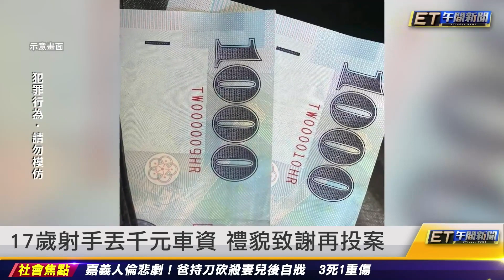新北17歲槍手當街射51槍 裁定收容｜20230421 ET午間新聞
新聞內容

新北17歲槍手當街射51槍 裁定收容
當鋪掃射非首次 網又傳槍手開槍片
17歲射手丟千元車資 禮貌致謝再投案
少年身世起底 滿身名牌坐擁千萬房產
17歲槍手裁定收容 阿嬤法院心碎切割
新北連日槍擊 侯友宜越洋要求帶隊掃蕩
新北槍擊 黃國昌：掃黑不該一晚總動員
2原因幫派愛用青少年 林智群:免洗筷
17歲槍手自首 律師點破關鍵仍可重判